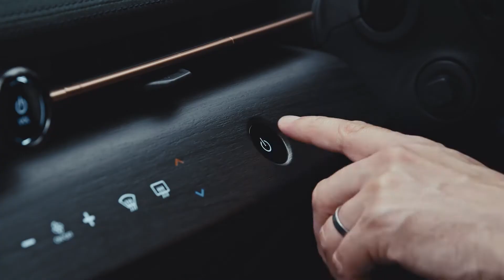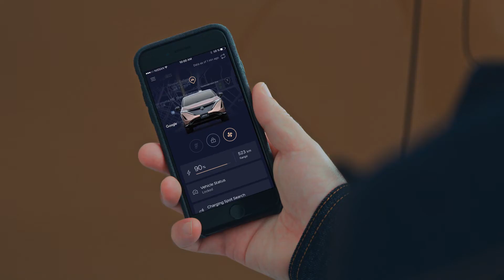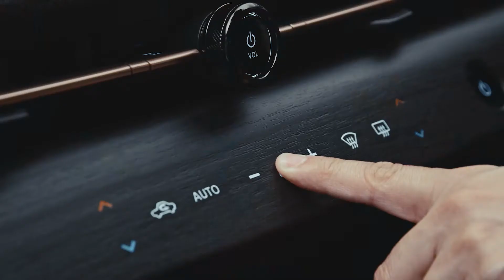The making of the new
Learn more about our all-electric coupé-crossover, the New Nissan Ariya with a behind-the-scenes look from the masterminds.